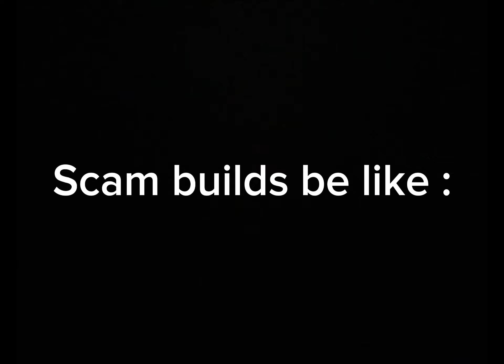Pilgrammed Scam Build be like :